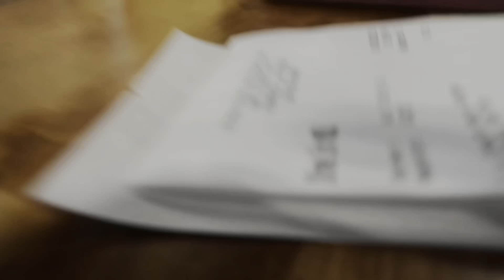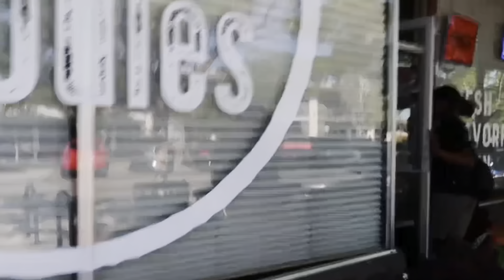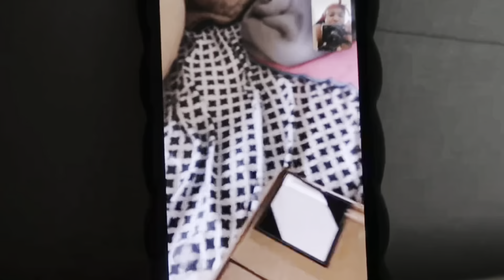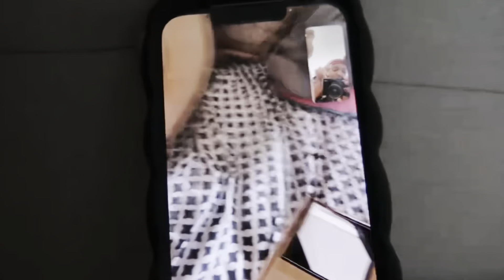Spend a week with me | b* just have fun era | fireworks | crumbl cookie | shopping and more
Kyrra’s Amazon StoreFront ♡

FAQs ;)
what's your big three? libra sun libra moon aquarius rising
where am I from? D(M)V
equipment? g7x ii